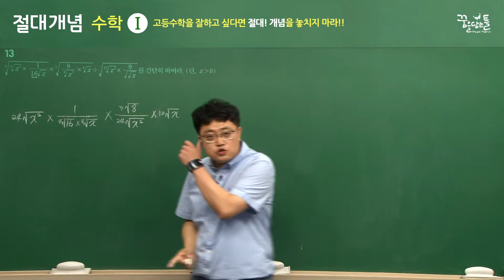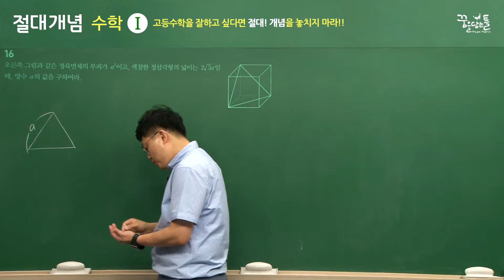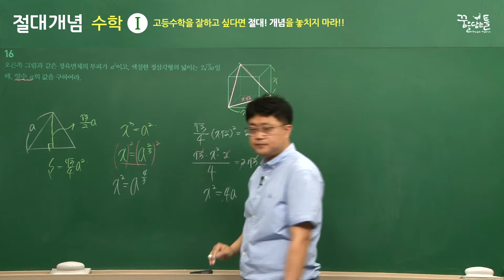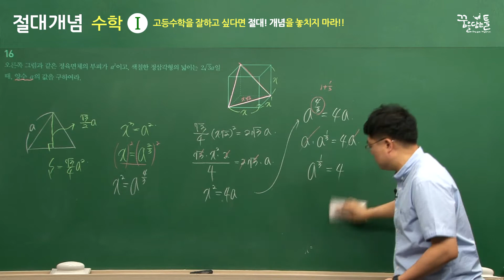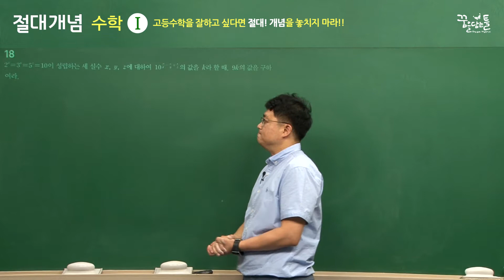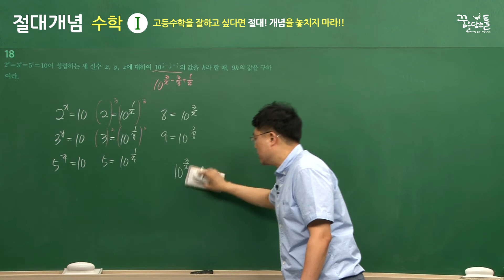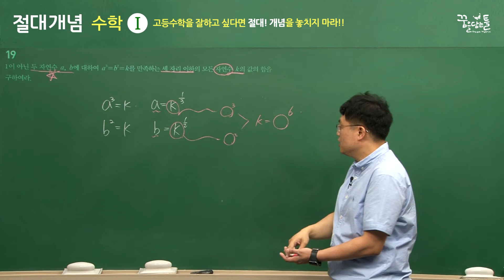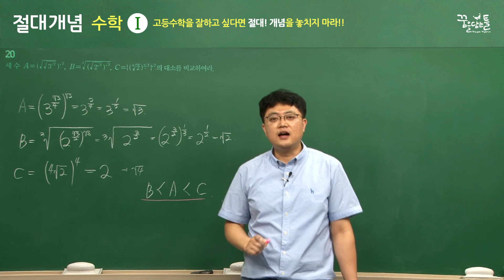절대개념 수학 I - 1장 지수 [Step2] 시험에 꼭 나오는 중단원 문제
연습문제  전 문항 완벽 풀이
(저자 : 임태관 선생님 강의)

새 교육과정에 최적화된 수학 기본서
꿈을담는틀 "절대개념" 수학 (하)

1. 개념정리
2. 필수 예제 + 수준별 유제
3. 개념&유형특강
4. 시험에 꼭 나오는 중단원 문제